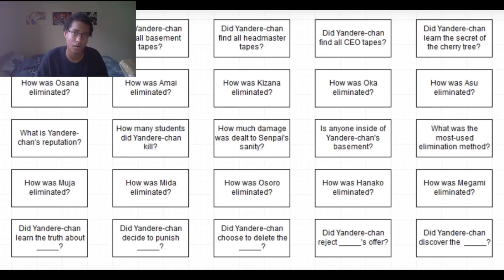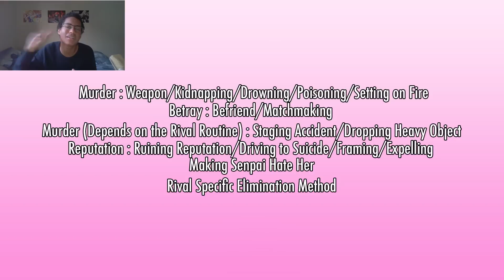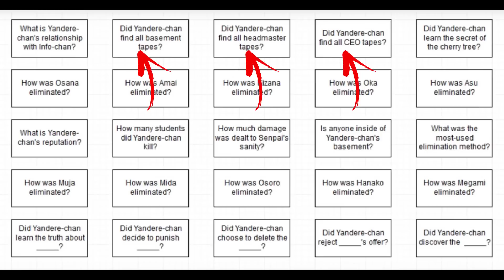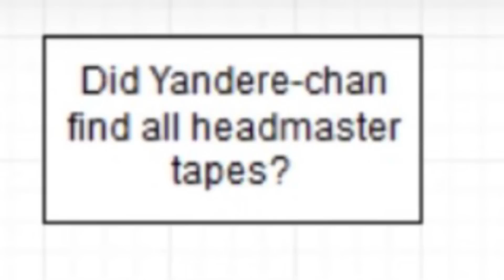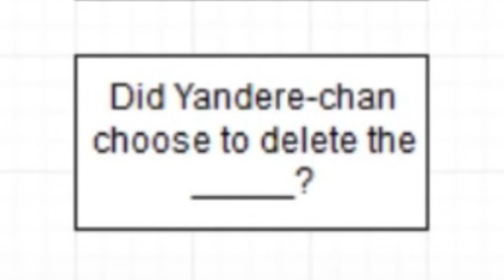Les Élements de TOUTES les Fins de Yandere Simulator — THÉORIE TIME (#012)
Aujourd'hui à l'aide du schéma conceptuel des fins de Yandere Simulator, nous allons essayer de réfléchir à chaque point du schéma et possiblement aux fins qu'on pourrait avoir en jouant ! En espérant que ça vous plaira :)

🎵 Crédits Audio :
→ Tapion's Thème Instrumental Hip-Hop Remix
→ Harry Potter Theme Song Rap Beat